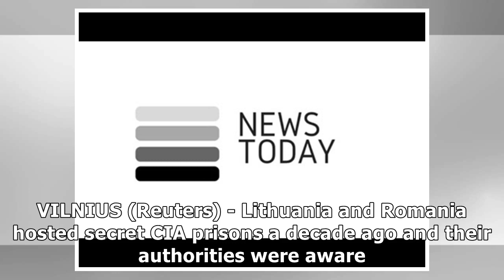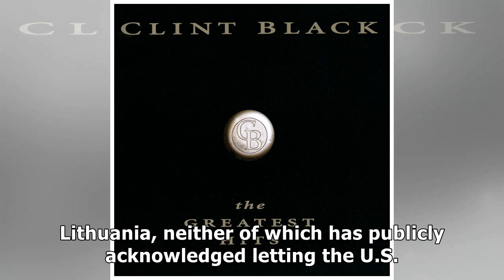News Romania and Lithuania knowingly hosted secret CIA jails, European...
VILNIUS (Reuters) - Lithuania and Romania hosted secret CIA prisons a decade ago and their authoriti...